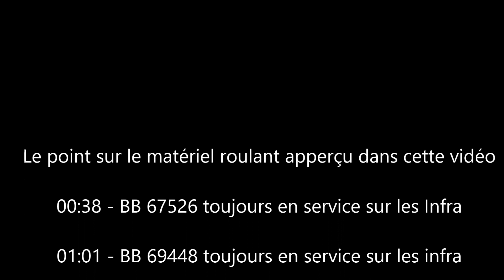Les trains de 2013 à 2020 #1 en 2013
Salut tout le monde en ces temps difficile de confinement j'ai décidé de reprendre les vidéos sur ma chaine, cela fait plus de 2 ans sans avoir publier la moindre vidéo j'avais tout simplement perdu la motivation et l'envie de faire une pause était grande.

Je profite donc du confinement pour me relancer avec un sursaut de motivation et pas mal de projet de vidéo 😁

Aujourd'hui les spots se font rare par manque de temps mais j'ai derrière moi une très grande panoplie de vidéo et j'en suis très satisfait à l'idée de vous les partager.

J'ai décider de lancer cette série "Les trains de 2013 à 2020" qui reprendra toute les vidéos que j'ai réaliser de mes débuts jusqu'à maintenant et il y a du boulot !

Je peux vous dire qu'il y en aura pour tout les goûts niveau fret , infra et autre circulation sortant de l'ordinaire, il y aura également beaucoup d'exclu tournée entre 2015 et 2020 des spots jamais encore publier sur ma chaîne.

Je vais en profiter d'ailleurs pour faire le point sur ce qui a disparu niveau matériel roulant à chaque vidéo.

Pour les vidéos déjà éxistantes sur cette chaine et l'ancienne ou j'ai commencer "hugocat03" ceux qui me suivent depuis le début savent de quoi je parle ^^ elles seront améliorer avec un montage de qualité, chose que je ne pouvais pas faire lors de mes débuts ne connaissant pas de logiciel de montage, je vais d'ailleurs réduire au max les passages ou je parlais trop 😅 pour rendre le visionnage plus agréable.

Pour ce premier épisode on commence en 2013 qui est l'année où je vais faire mes premières vidéos et me lancer sur YouTube, Les séquences sont tourner en gare de Feyzin et Lyon Part Dieu entre Juin et Décembre.